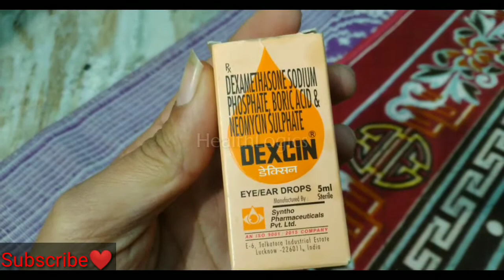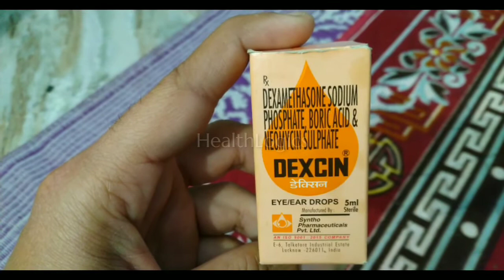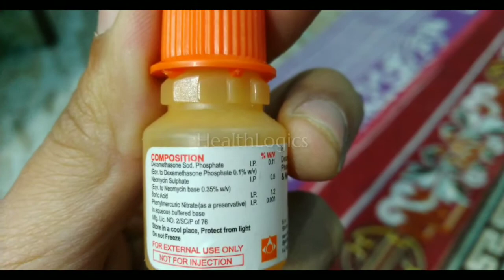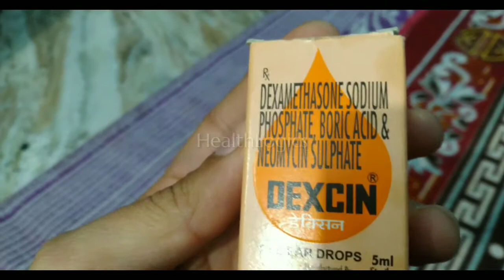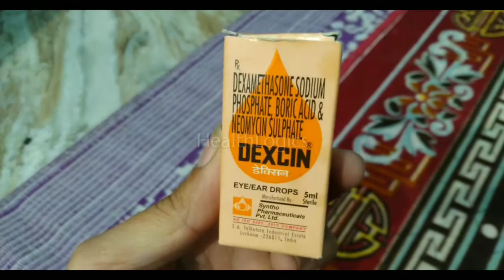1 Solution for All Eye and Ear Problem by Dexcin | HealthLogics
1 Solution for All Eye and Ear Problem by Dexcin| HealthLogics
Result in 2days